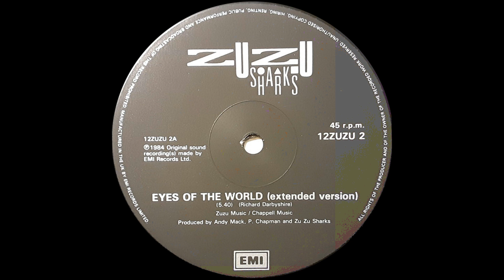Zu Zu Sharks – Eyes Of The World